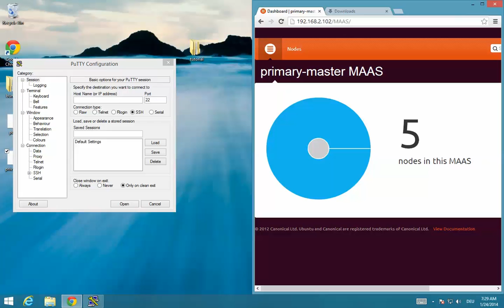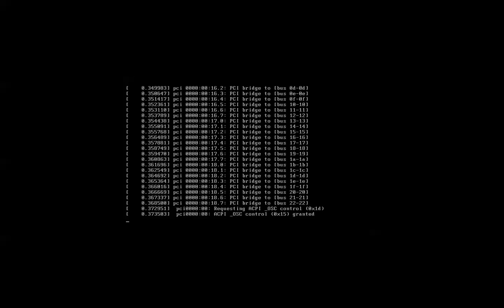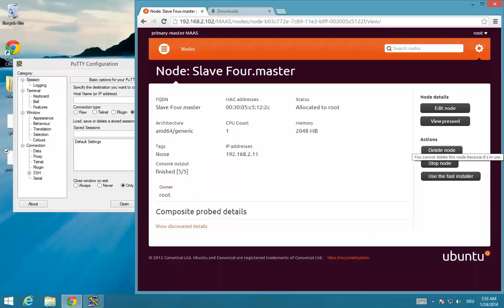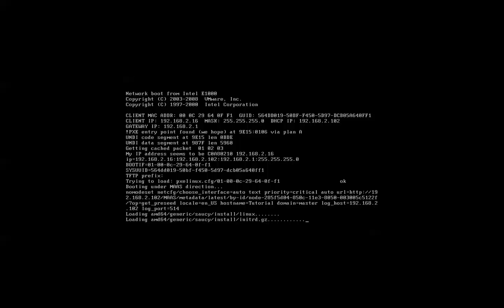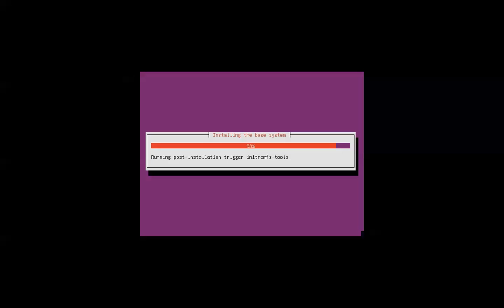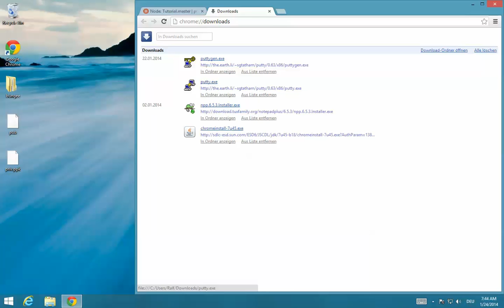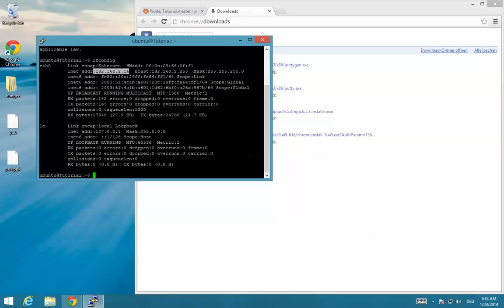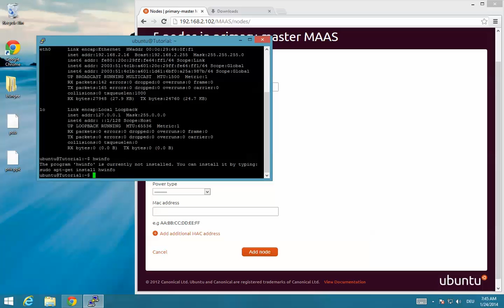Ubuntu MAAS Installation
In diesem Video zeige ich euch wie ihr einen Server in euer MAAS Cluster einreiht